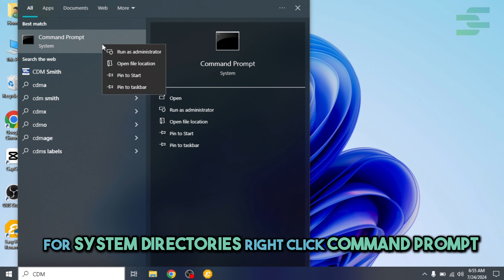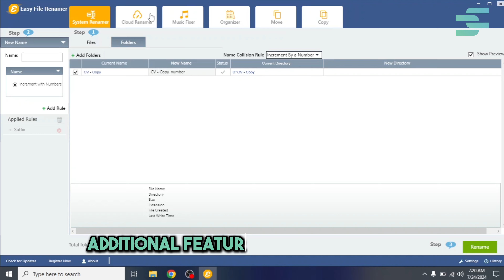How to Batch Rename Folders in Windows 11?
Renaming folders may seem like a simple and straightforward task to carry out in Windows 11 using its in-house tool, Command Prompt. But what if you wish to rename a bunch of folders simultaneously? For these tasks, a tool with an easy and simple graphical user interface, such as the Easy File Renamer can be a wonderful alternative.